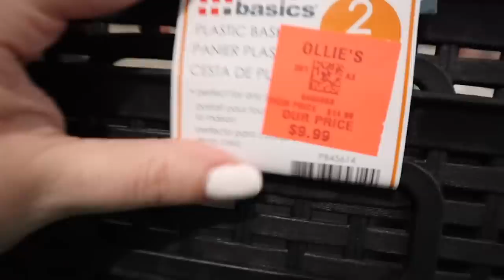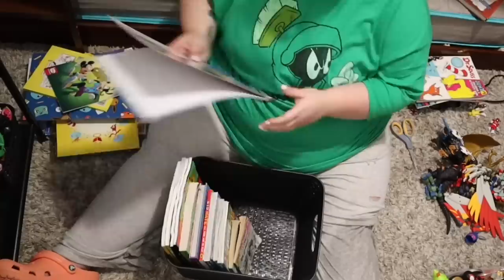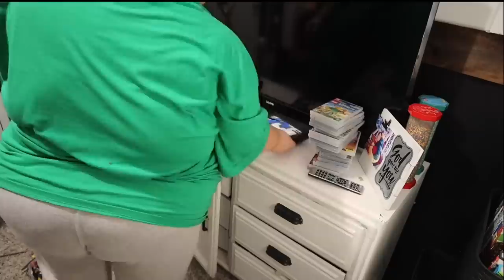*HUGE* 🧼 MOBILE HOME CLEAN & DECLUTTER SERIES | messy house cleaning | single wide mobile home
Mobile home clean with me | single wide clean with me | clean and declutter with me

PART 2 EXTREME MOBILE HOME CLEAN WITH ME | clean + declutter + mobile home decorate | DEEP CLEANING SERIES!

PART 3 *HUGE* MOBILE HOME CLEAN AND DECLUTTER | deep cleaning my single wide trailer | cleaning motivation

PART 4 WHY IS MY MOBILE HOME A DISASTER? | extreme mobile home clean and declutter | minimalism my way